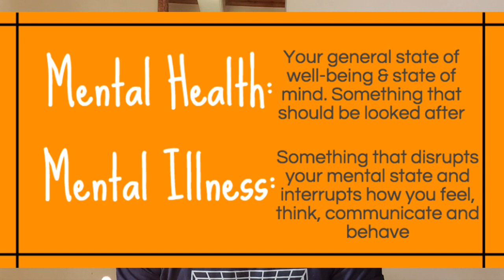Fitness and Mental Health | Sinhala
Mental health is an important aspect of life though it has been neglected. In this video I'll be talking about how fitness will help your mental health. Please watch until the end.